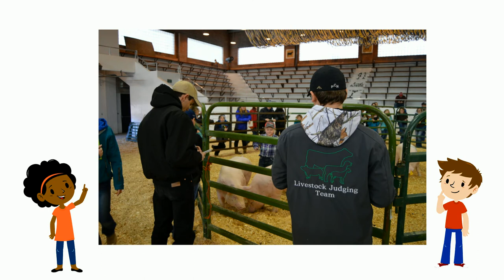ND 4-H Livestock Judging Powtoon